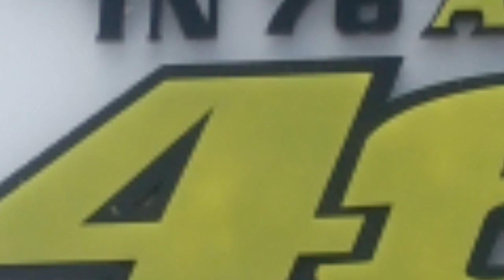R15-v3 Custom number plates in ROMAN STICKERS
Roman stickers
All type of sticker works
Number plates
Car wrapping
Bike wrapping
Custom graphics
Bike accessories
Led sign board
Lightning board